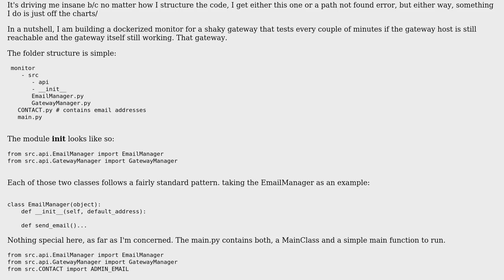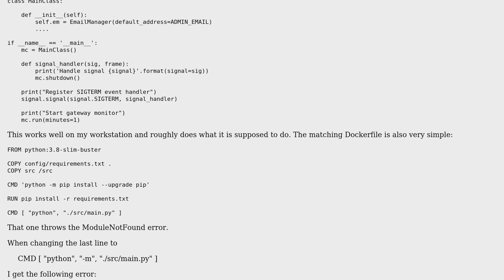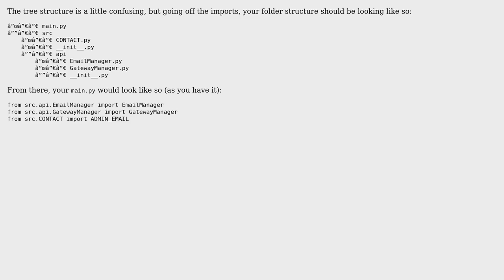Python Modules in Docker: ModuleNotFoundError: No module named 'src'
With thanks & praise to God, and with thanks to the many people who have made this project possible! You are responsible for your own actions.